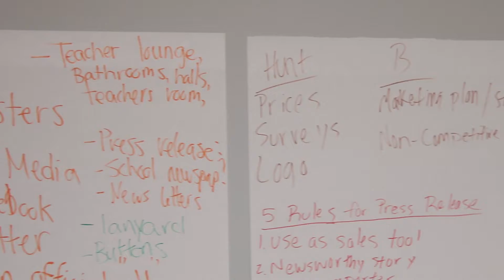The Breakfast Club at the College and Career Center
Filmed and Edited by Lourdes Kalusha-Aguirre
Music
Jazzhar - Siesta
►More from us: